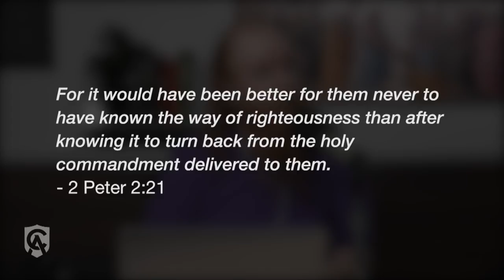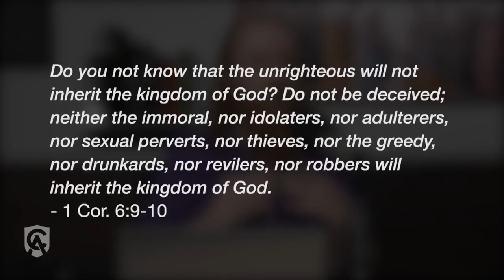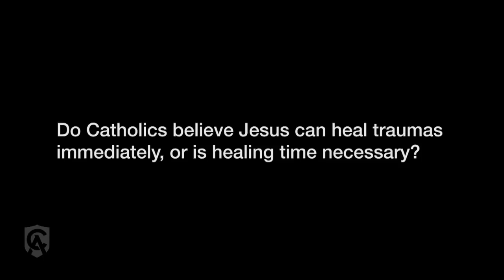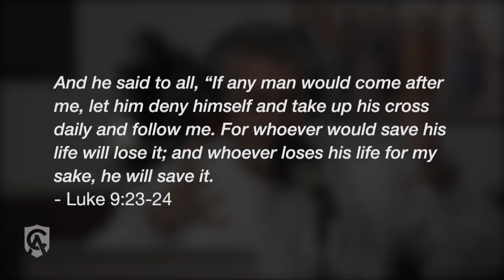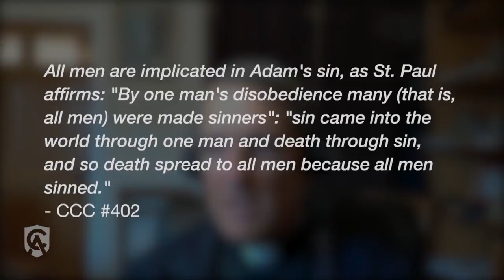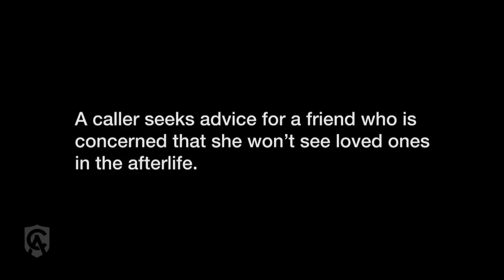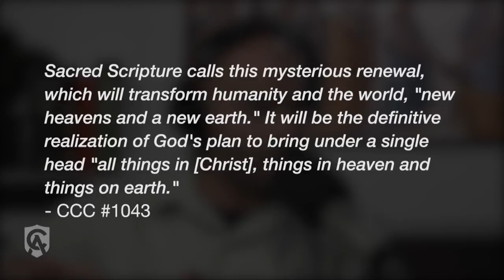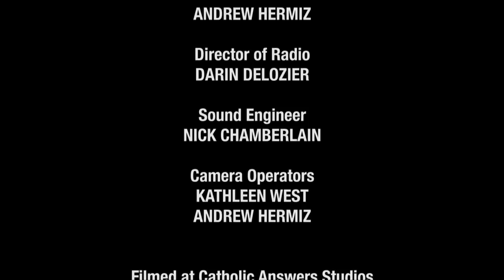Catholic Answers Live TV | Season 1 | Episode 3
Featured Guests: Matthew Leonard, Steve Ray, Tim Staples, Jimmy Akin, Fr. Joseph Fessio, Karlo Broussard

Featured Questions:
00:00 Intro
01:13 What is the easiest way to explain to a Protestant that a Christian can lose his or her salvation? – Jimmy Akin
06:43 How do we communicate that God will take care of us if we give ourselves to God? – Steve Ray
09:50 Do Catholics believe Jesus can heal traumas immediately, or is healing time necessary? – Tim Staples
14:31 Why do we suffer from the sin of Adam and Eve if we have the same free will they had? – Fr. Joseph D. Fessio, S.J.
16:56 How can we talk to people who want to remove the gender pronouns without alienating them? – Jimmy Akin
21:48 What is a practical approach to offering up your cross? – Matthew Leonard
23:25 Will we see our loved ones in the afterlife? – Karlo Broussard